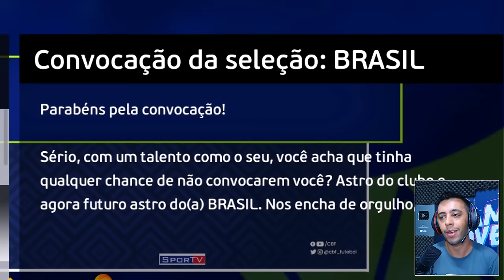FIM DA NOVELA! - Rumo ao Estrelato Garoto Neomar #18 | PES 2021 patch 2024